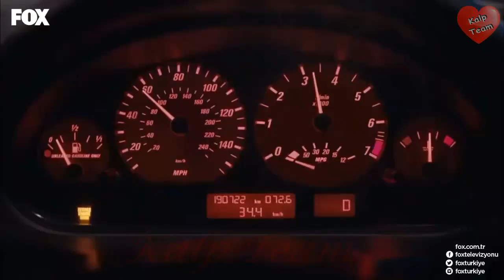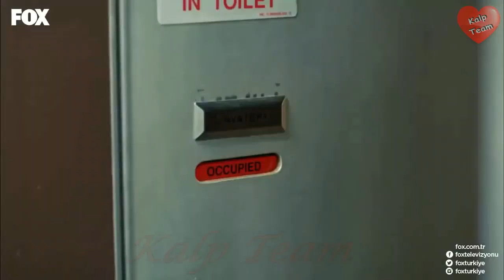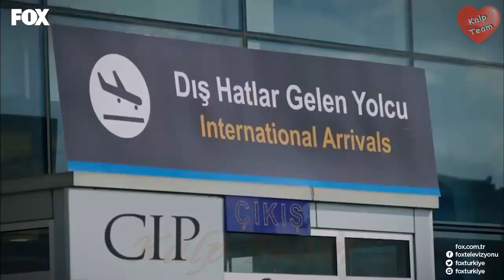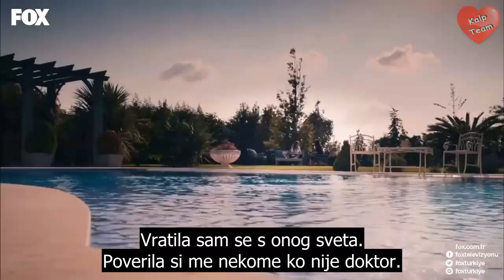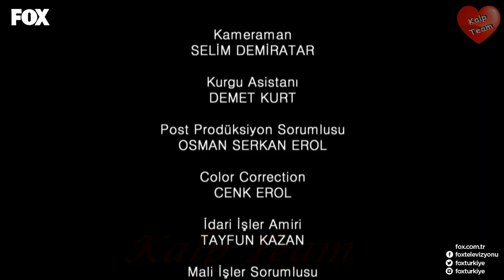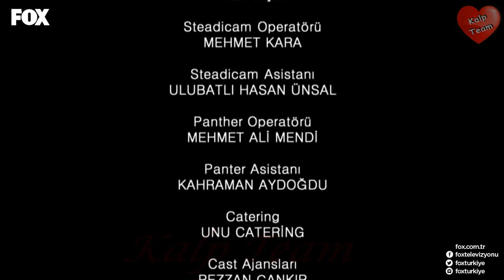"GREŠNIK" 1. epizoda